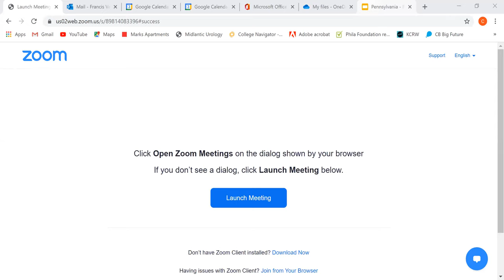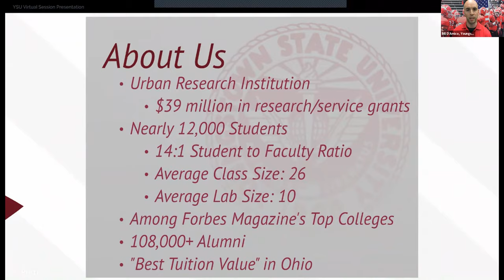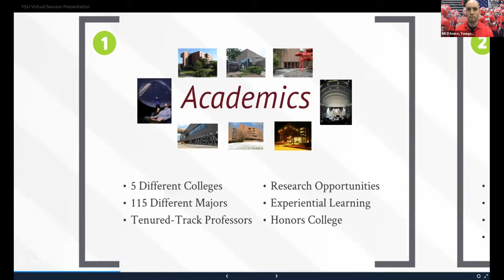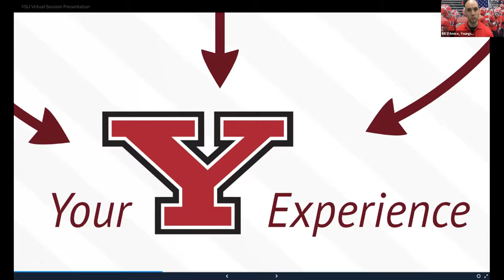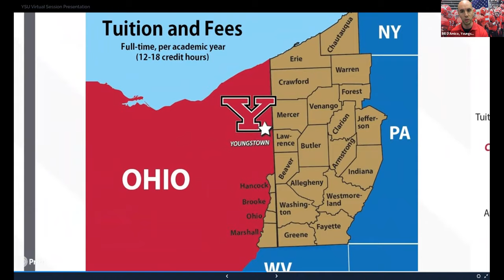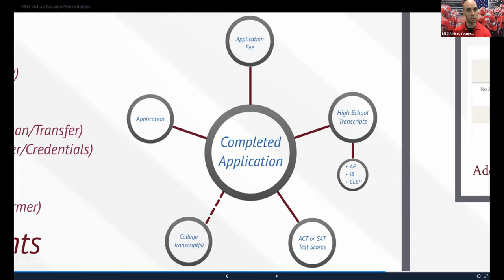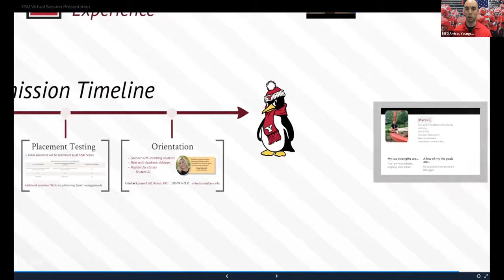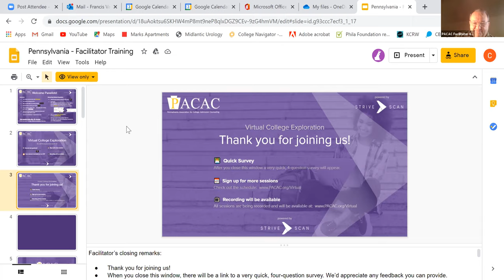Youngstown State University - PACAC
"Join the Youngstown State University Admissions Office staff and current YSU students as we talk about the University and answer your questions. Learn about all the various opportunities students have both in and out of the classroom. We will discuss topics such as our majors, student life and getting involved, our Honors College, housing, support services, diversity and inclusion along with our Division I athletics. You will hear about the admissions application process including our test optional admissions policy for fall 2021 and how to qualify for academic scholarships.

We look forward to talking with you about YSU and have you learn why we are Y and Proud!

Hope to see you at our session."